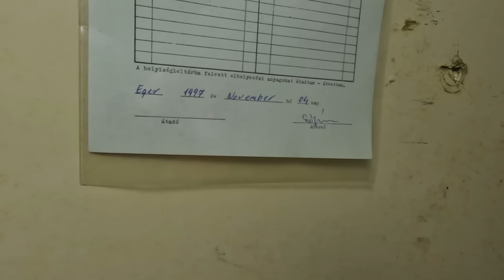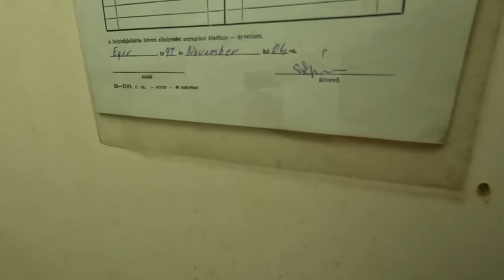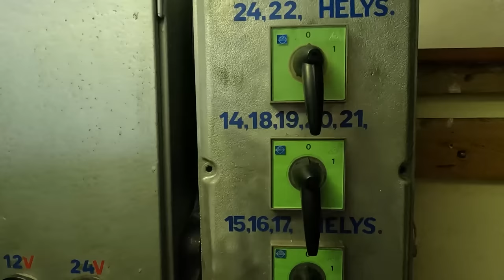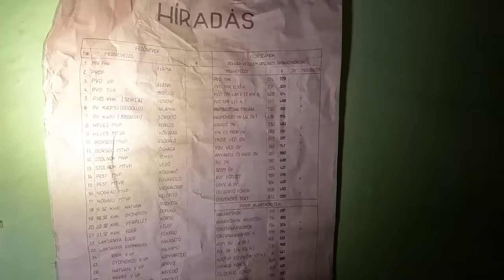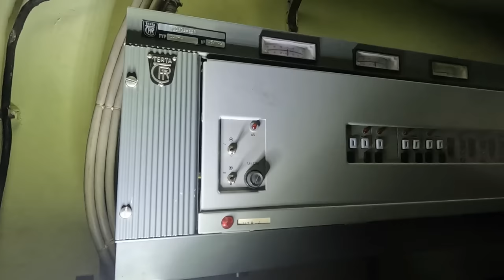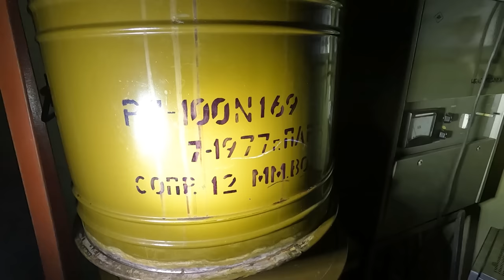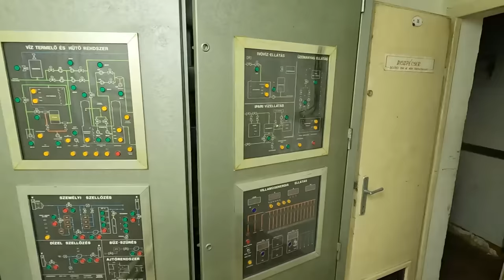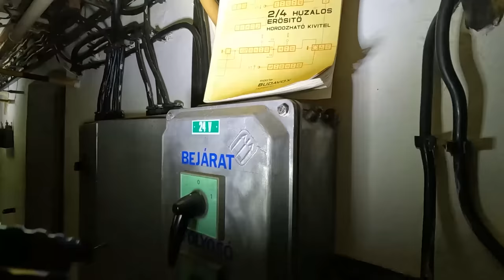Kostet dieser Schutzanzug wirklich 50.000€?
Mitten in einem kleinen Waldstück befindet sich dieser Bunker aus dem kaltemn Krieg. Hier herrschte weder vandalismus noch Zerstörung. Der Bunker ist wie eben verlassen. Vielen Dank für die 50K Follower auf meinen Kanal!